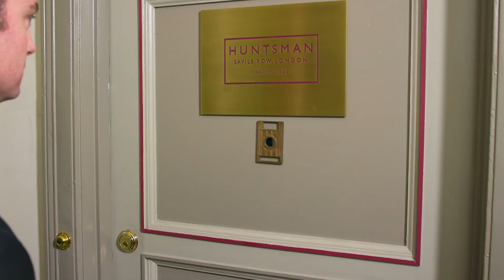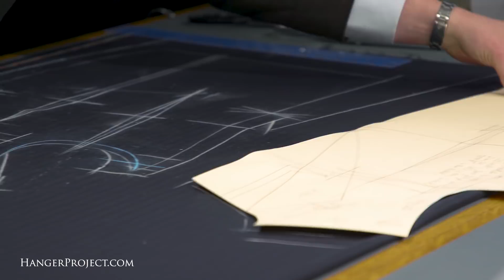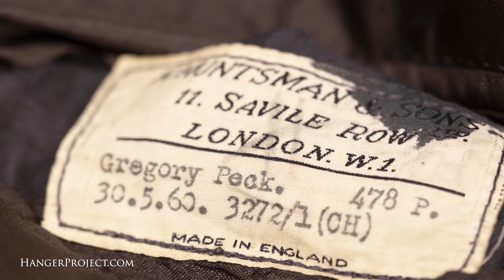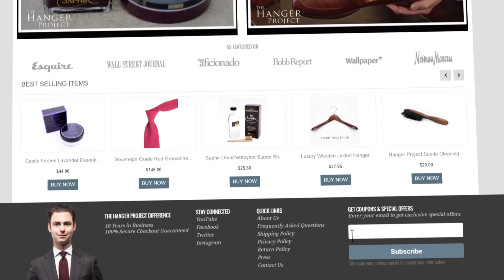Huntsman New York Cutting Room Tour | With Ed Turco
Kirby Allison, Founder of Hanger Project, had the opportunity to visit Huntsman's cutting room in New York. It is the first cutting room to be opened by a Savile Row tailor outside of London. Ed Turco takes us through the cutting room and talks to us more about Hunstman and their craft.

H. Huntsman & Sons is a high-end fashion house and tailor located at No. 11 Savile Row, London. It is known for its English bespoke menswear tailoring, cashmere ready-to-wear collections, and leather accessories.